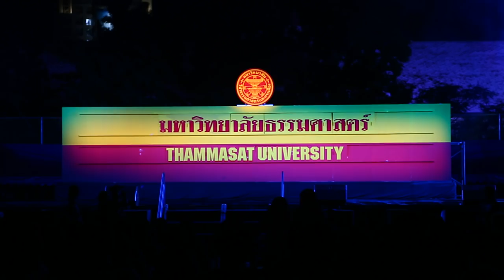งานปฐมนิเทศ ๒๕๖๑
งิ้วล้อการเมือง คณะสังคมสงเคราะห์ศาสตร์ มหาวิทยาลัยธรรมศาสตร์
งานปฐมนิเทศ
วันจันทร์ที่ ๓๐ กรกฎาคม ๒๕๖๑
ณ สนามฟุตบอล มหาวิทยาลัยธรรมศาสตร์ ท่าพระจันทร์